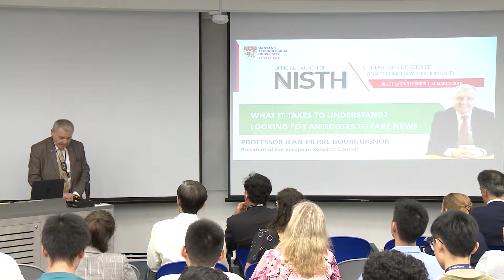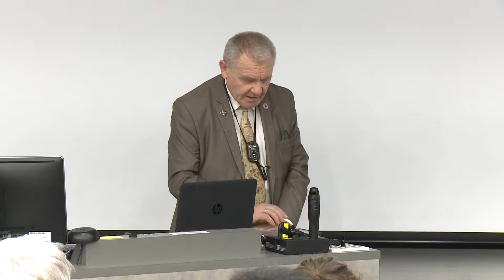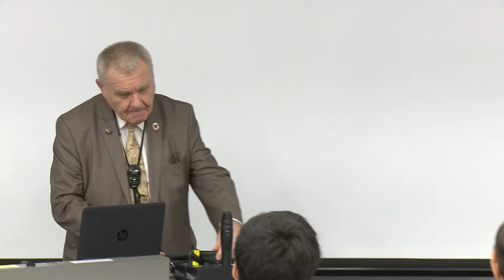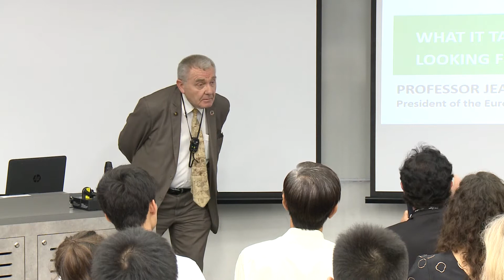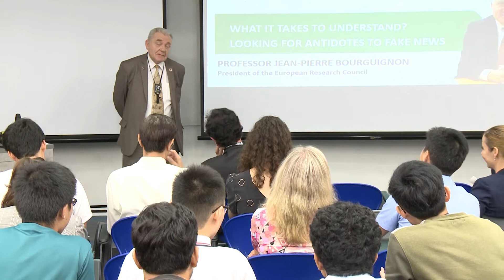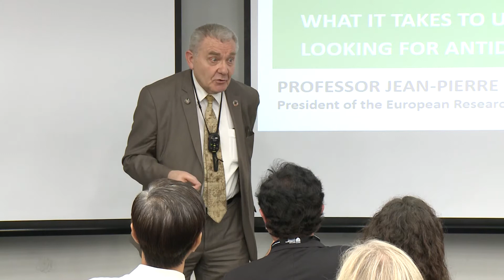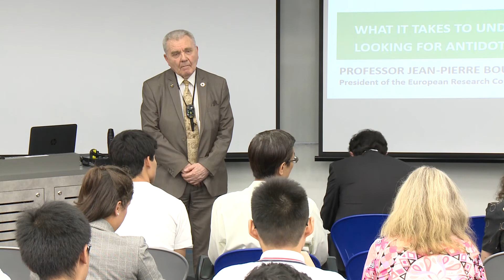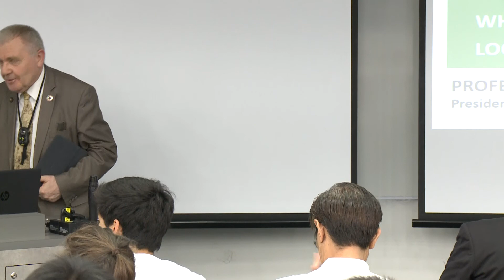What it Takes to Understand? Looking for Antidotes to Fake News by Prof Jean Pierre Bourguignon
NISTH Lectures, Talks and Workshops

The process by which knowledge of natural phenomena has been built over centuries and in diverse cultures, leading to an 'understanding' of them, required several inputs: to elaborate concepts that, often, took centuries to be established, to confront them with events that could be recorded, to disseminate the knowledge through publications and schools.

Taking a historical perspective, the purpose of the lecture is to provide three examples of such an involved process and to confront them with challenges they had to face:

- the measure of the circumference of a circle and the number π;
- the concept of energy, its broadening, the widened use in society and some misunderstandings;
- the process of vaccination and the conditions of its efficiency, and the recent forms of its challenge.

This will allow to explain how this led to the elaboration of the scientific method and its improvement over the years. Having it better known and appreciated is the strongest antidote to the threat of extensive use of fake news. Still this does not dispense of an in depth analysis of the phenomenon in itself.

Another objective of the lecture is to show how knowledge built in one area reveals pertinent in other areas in a process that is most of the time totally unexpected. But also how new knowledge can come from new technical tools, showing the linkway between the abstract and the concrete.

Professor Jean-Pierre Bourguignon  is the President of the European Research Council since January 2014.

Prior to that, he was the Director of the Institut des Hautes Études Scientifiques (IHÉS) from 1994 till 2013. This international research institute located near Paris, France, was built as the European counterpart of the Institute for Advanced Study in Princeton. He was also the first ERC Panel Chair in Mathematics, for Starting Grants.

A mathematician by training, he spent his whole career as a fellow of the Centre National de la Recherche Scientifique (CNRS). He held a Professor position at École polytechnique from 1986 to 2012. From 1990 to 1992, he was President of the Société Mathématique de France and President of the European Mathematical Society from 1995 to 1998. He is a former member of the Board of the EuroScience organisation (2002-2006) and served on EuroScience Open Forum (ESOF) committees since 2004.

Professor Bourguignon received the Prix Paul Langevin in 1987 and the Prix du Rayonnement Français in Mathematical Sciences and Physics from the Académie des Sciences de Paris in 1997. He is a foreign member of the Royal Spanish Academy of Sciences. In 2005, he was elected honorary member of the London Mathematical Society and has been the secretary of the mathematics section of the Academia Europaea. In 2008, he was made Doctor Honoris Causa of Keio University, Japan, and, in 2011, Doctor Honoris Causa of Nankai University, China. In 2017, he was elected honorary member of the German Association of Mathematicians (DMV).

Organised by:
NTU Institute of Science and Technology for Humanity